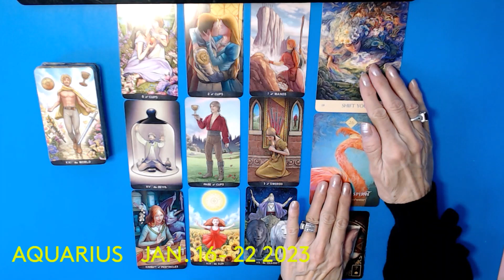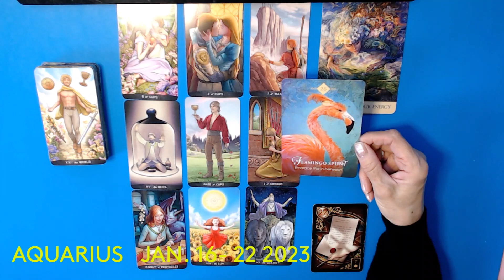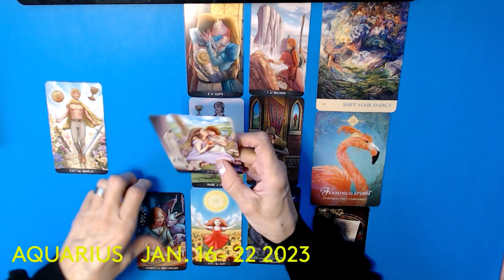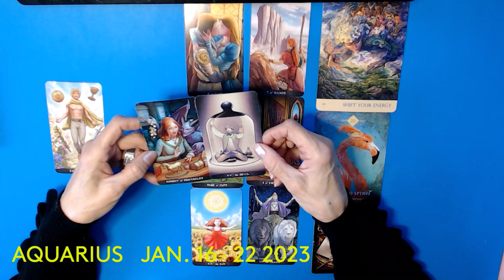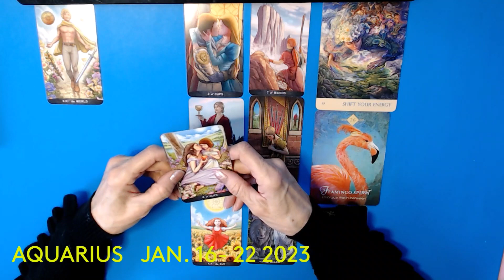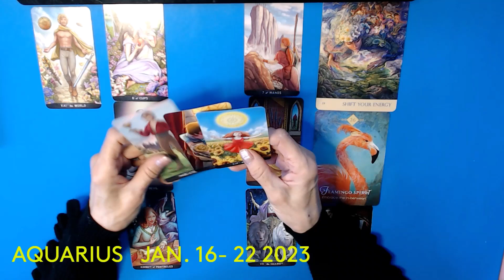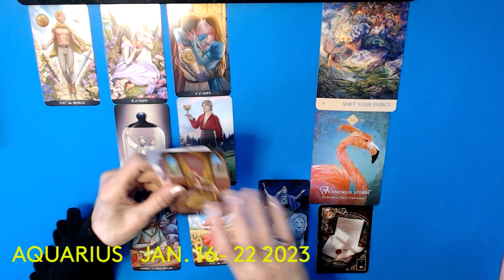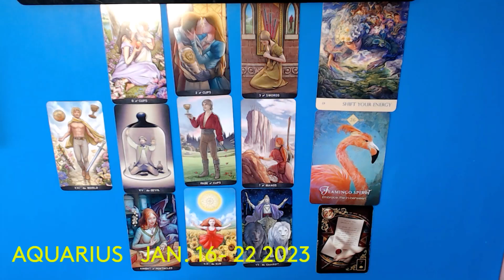AQUARIUS * JAN. 16- 22 /23 * LEFT ME SPEECHLESS! POWERFUL SHIFT OF ENERGY !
45 min. $100
1 Hour . $150 .. Very detailed reading and many clarification cards
1 QUESTION READINGS ... VIA EMAIL ONLY .. $20 .. 24 HR.  time span